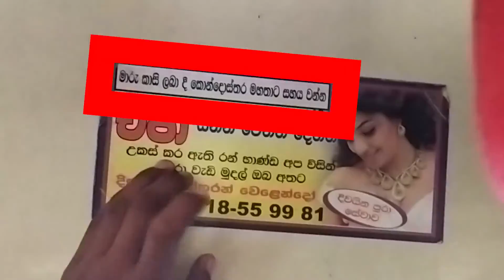වස්ති අනුශ්ක ඇයි පොඩි YOUTUBERSලා එක්කලා විඩියෝ කරන්නේ නැත්තේ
NEW PODCAST EVERY WENDSDAY (NOT SURE )